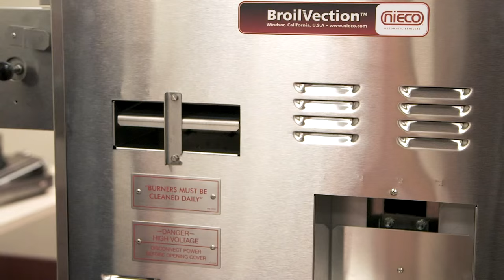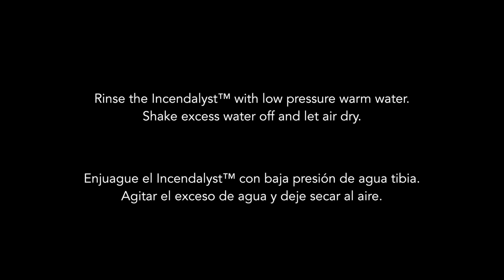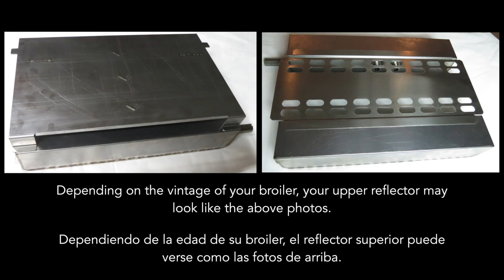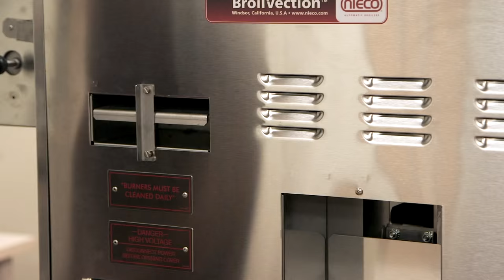JF63 2G Grill - Broiler Disassembly Instructions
An instructional video for disassembly of the Nieco JF63 2G Grill. (English & Spanish)

Nieco is proud to be the first to develop automated flame broilers. To learn more about Nieco's products, visit Nieco.com.